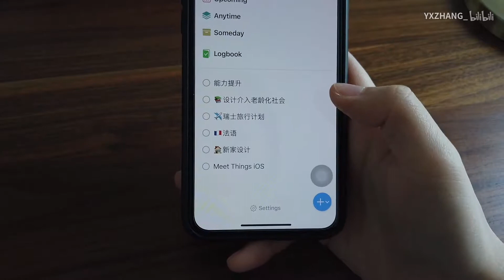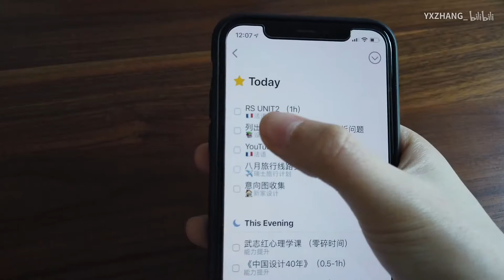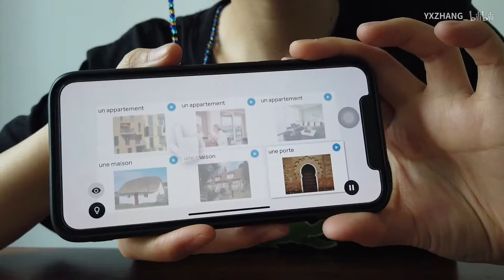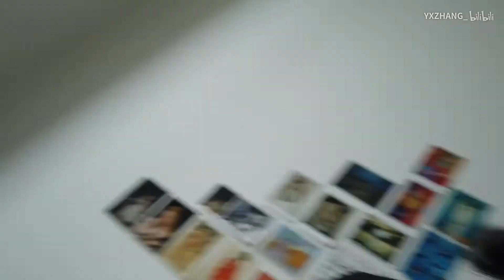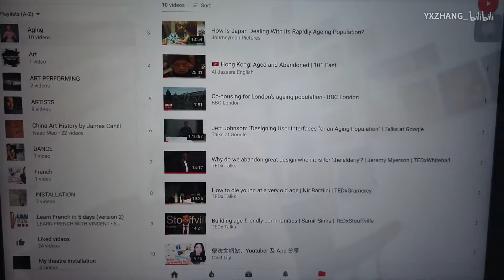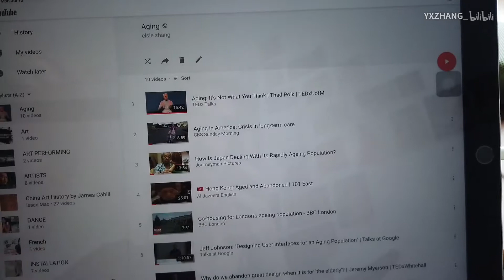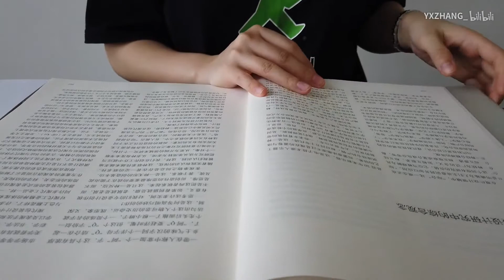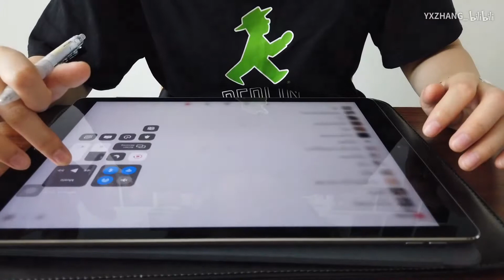July Vlog #2 | Study with me | 效率APP/iPad学习/闺蜜突袭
昨天新买了大疆的pocket相机，又燃起了每日拍Vlog的欲望，录了一期话唠版的Study with me。如果抛开相机抛开自说自话，就是我平时最常见的真实状态记录了。

总会觉得很多事情是我的daily routine并不需要记录，只有和朋友一起的时候才值得被纪念；但再一想，我的这些routine也都只是一段时间内的重复而已，并且会随着我的状态和需求的不同，在大的时间维度上不断变化，这么一想，也还是值得的。